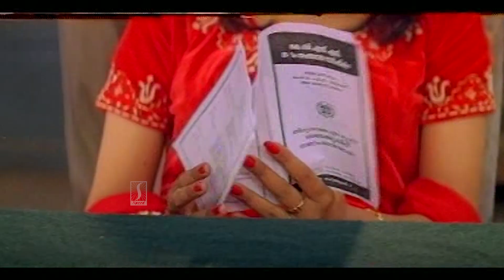ഭർത്താവിനെക്കുറിച്ച് പറയാൻ പറഞ്ഞപ്പോൾ സംഭവിച്ചത് | Malayalam Comedy Scene | Jayaram | Jagathy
Njangal Santhushtaranu is a 1999 Malayalam film, Directed and written by Rajasenan, Produced byThomas Korah,Prem Prakash,.Music by Ouseppachan. Starring Jayaram, abhirami, jagathy sreekumar, narendra prasad, oduvil unnikrishnan, Janardhanan, N. F. Varghese, Bindu Panicker, Cochin Haneefa, Seena Antony,  Kaviyoor Ponnamma,  Bobby Kottarakkara and Kochupreman.The movie released on  15th November 1999.

Director :  Rajasenan
Producer : Kochumon
Starring : Jayaram , Abhirami , Jagathy Sreekumar , Narendra Prasad